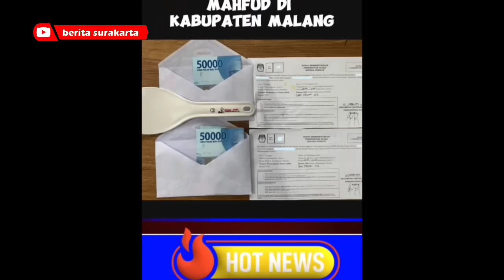Mengejutkan ! TKN Prabowo Gibran UNGKAP Dugaan KECURANGAN di JATENG JATIM & JAKTIM ! Begini Modusnya